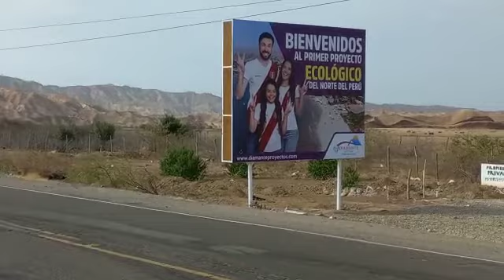Avances de Obras/Proyecto de Punta Sal 🌊🌅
🙋Nuestro Proyecto consta de 72 hectáreas dividido en 13 etapas :

✅7 Etapas de condominios
✅6 Etapas de lotizacion

📌Se encuentra ubicado a 5 min de la playa de Punta sal y a 8min de la playa de Mancora ,a tan solo 2 min de El control de aduanas "CARPITAS"